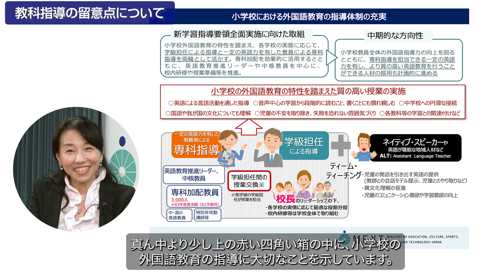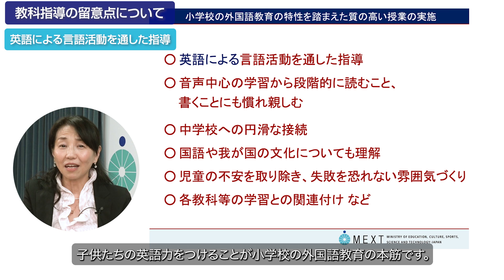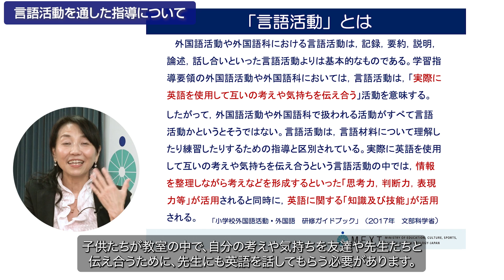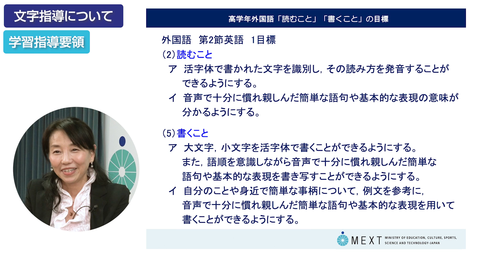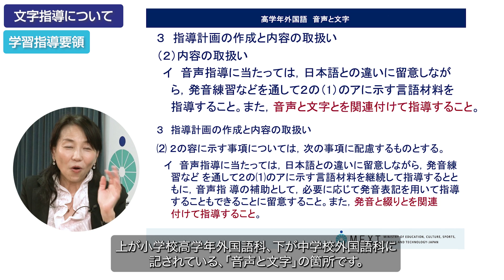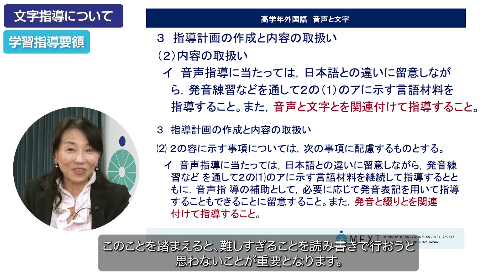【なるほど！なっとく！小学校外国語(1)】教科指導の留意点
直山　木綿子　文部科学省初等中等教育局視学官　×　升谷　英子　文部科学省外国語教育推進室

◇小学校学習指導要領（平成29年３月告示）

◇小学校学習指導要領解説

◇小学校外国活動・外国語研修ガイドブック
◇外国語教育はこう変わる！

令和２年度に小学校学習指導要領が全面実施されてから、小学校では、週１時間の外国語活動、週２時間の外国語科の授業が行われています。小学校の先生方による創意工夫あふれる授業が全国で行われていますが、始まったばかりの教科指導において悩みをお持ちの先生もいらっしゃるようです。

本シリーズでは、小学校に勤務経験のある元教員が直山視学官や授業者に直接質問を投げかけながら、小学校外国語の指導に関わるポイントを分かりやすく解説していきます。

今回は「教科指導の留意点」をテーマに、言語活動の大切さや教師に求められる英語力、文字指導などについて、直山視学官が解説します。